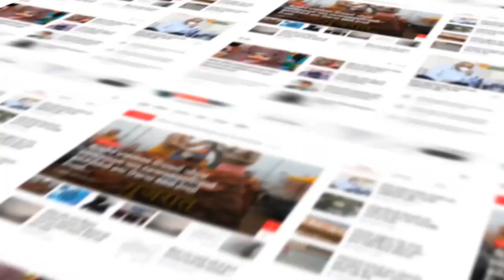SABARKANTHA : ઓવરબ્રિજ પરથી પિકઅપ ડાલુ પલટ્યું, વાહન ચાલક અને માલિકનો આબાદ બચાવ